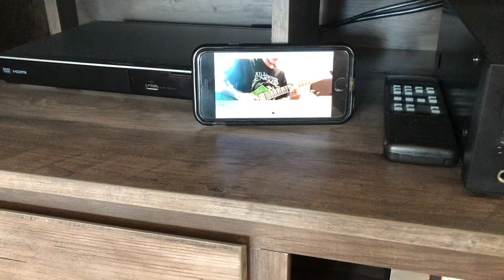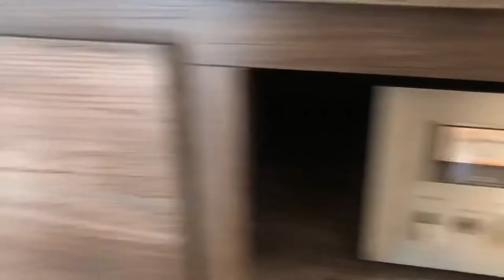Listening Dylan Spencer’s guitar